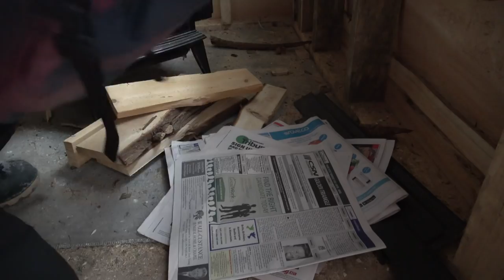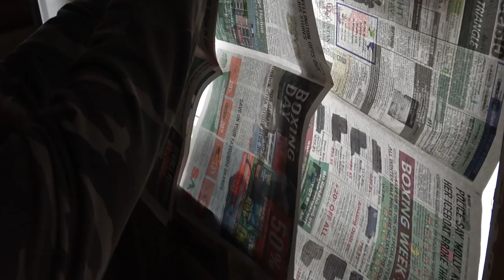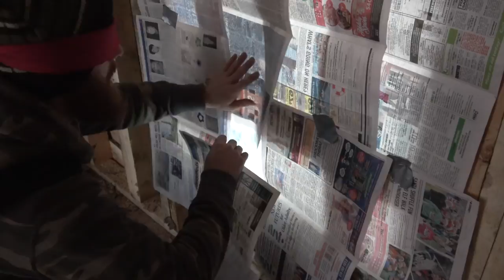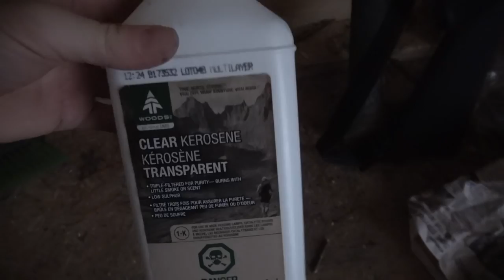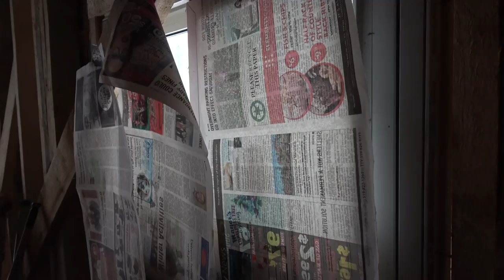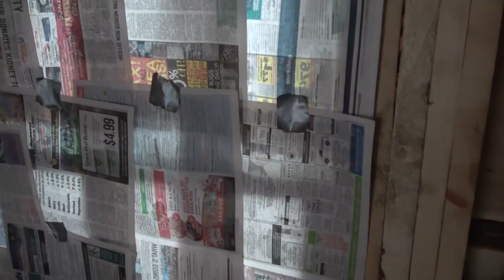The Bird Box Movie (FAN FICTION!) | Fire, Water, Food, Blindfolded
This is FAN FICTION, not meant to be imitated of the famous 'bird box challenge' inspired by Netflix movie staring Sandra Bullock.  This is fiction, not an instructional video, it is being done in a controlled environment, under supervision of trained professionals.  Like all movies, things done in them, are unsafe and should not to be attempted in real life.

This is not just a gag, this is an experiment in self reliance in a survival challenge - a time of crisis.  Could you get food, water, shelter, and fire if you couldn't see anymore?

I use my wit in the challenge to overcome lack of vision due to a blindfold to procure shelter, safety, food and water in a mock survival challenge in the woods.

There is no talking, this is 100% natural sounds.

Bird Box Synopsis: When a mysterious force decimates the population, only one thing is certain -- if you see it, you die. The survivors must now avoid coming face to face with an entity that takes the form of their worst fears. Searching for hope and a new beginning, a woman and her children embark on a dangerous journey through the woods and down a river to find the one place that may offer sanctuary. To make it, they'll have to cover their eyes from the evil that chases them -- and complete the trip blindfolded.

I will navigate the forest using the terrain or hearing.  Open spaces sound different than closed spaces and moving downhill, rather than uphill brings you closer to water.

Making fire using a primitive bow drill is especially challenging because one must have muscle memory in place to understand how and where to hold the drill, how long to run the spindle and how much pressure is needed to create friction.  It is nearly impossible to tell when an ember is formed, so I simply counted to 30 as that tells me that I should be nearly there.

Moving the ember from the paper to the tinder bundle is another very challenging thing to do while being blindfolded.  It's also tricky to know when your bundle is fully lit.

Moving in the forest is easier, the more you do it, however, I found that I would tend to travel in a small circle and disorient quickly.  I had to pull the blindfold down after each take, but would miss my mark very often.  This was especially hard doing it by myself and using a tripod to hold the camera.